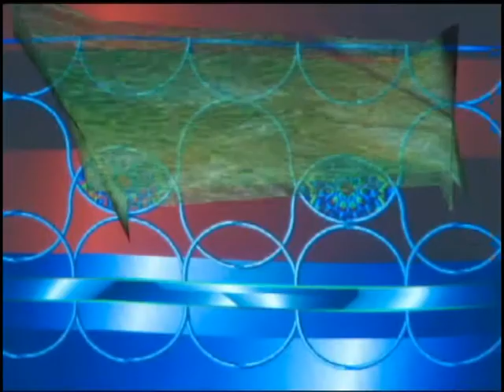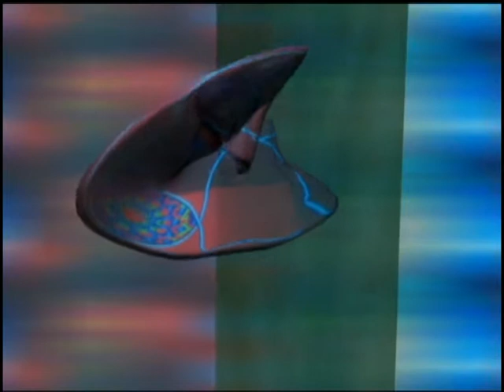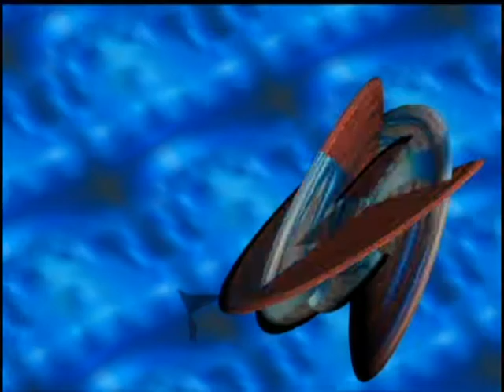prima o poi, l'alba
cortronico astratto tridimensionale nel formato mono, finito nel mese di giugno 2008, con la musica di roberto zanata